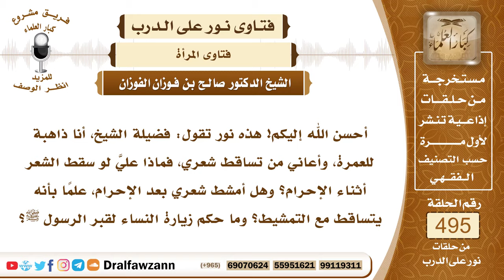7303- حكم زيارة المرأة قبر الرسول ﷺ وماذا يلزمها بتساقط شعرها في العمرة؟ - الشيخ صالح الفوزان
"7303- أحسن الله إليكم! هذه نور تقول: فضيلة الشيخ، أنا ذاهبة للعمرة، وأعاني من تساقط شعري، فماذا عليَّ لو سقط الشعر أثناء الإحرام؟ وهل أمشط شعري بعد الإحرام، علمًا بأنه يتساقط مع التمشيط؟ وما حكم زيارة النساء لقبر الرسول ﷺ؟
الجواب: الجواب: المسألة الأولى وهي مسألة تساقط الشعر من المحرمة، إذا كان بغير اختيارها، فلا إثم عليها في ذلك، وليس عليها شيء في ذلك، عليها أن تحرم، وإذا تساقط شيء من شعر رأسها من غير اختيارها، فليس عليها في هذا شيء، وكذلك لا تمشط شعرها إذا كان يسبب تساقط الشعر. وأما المسألة الثانية وهي زيارة النساء لقبر النبي ﷺ، فهذا أمر لا يجوز؛ لأن النبي ﷺ لعن زوارات القبور، وهذا يشمل قبر النبي ﷺ وغيره، فالمرأة تصلي وتسلم على النبي ﷺ في أي مكان، وإذا ذهبت إلى المدينة تصلي في المسجد النبوي، وتصلي وتسلم على النبي ﷺ وهي في مكانها.
السيرة الذاتية:
للاشتراك في قناة الشيخ صالح الفوزان

14_ الشيخ محمد أمين الشنقيطي
يتيوب

15_سماحة المفتي عبد العزيز آل الشيخ
 يوتيوب

رئيس الفريق
لمشروع كبار العلماء